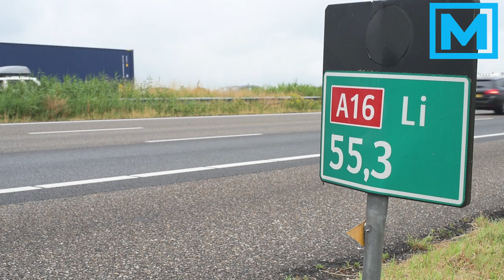(VIDEO) 13-07-2015 Drie doden bij zwaar ongeval A16 Zonzeel, snelweg weer open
PRINSENBEEK / BREDA – Maandag rond het middaguur zijn bij een ongeval op de rijksweg A16 drie inzittenden van één auto om het leven gekomen.

Op maandag 13 juli 2015 om 12.00 kwamen er bij de politie enkele telefoontjes binnen dat een auto langs de A16 over de vangrail was geschoten. Dat zou tussen Breda en knooppunt Zonzeel gebeurd zijn in de richting van Rotterdam. Daarbij zouden enkele personen ernstig gewond kunnen zijn. Hulpdiensten spoedden zich ter plaatse. Toen die bij de auto kwamen bleken de drie inzittenden al te zijn overleden.

Maatregelen en onderzoek

Medewerkers van Rijkswaterstaat hebben direct twee van de drie rijstroken afgekruist om een veilige werksituatie te maken voor de massaal aanwezige hulpdiensten. De politie is direct een onderzoek gestart naar de oorzaak van dit ongeval. Uit het sporenbeeld en getuigenverklaringen kan de conclusie getrokken worden dat de auto op onverklaarbare wijze aan de rechterzijde van de snelweg van de weg is geraakt. Daar is de auto op een vangrail beland en doorgeschoven. Naast de vangrail stond een paal met wegbewijzering. De auto is vermoedelijk met het dak tegen deze paal gekomen waardoor het dak van de auto af is gebroken. De auto, met inzittenden, is een stuk verderop langs de vangrail in het gras tot stilstand gekomen. Enkele getuigen hebben het ongeval en de situatie meteen gemeld bij de hulpdiensten.

Weg afgesloten

De rijksweg is langere tijd gedeeltelijk afgesloten geweest. Nadat de stoffelijke overschotten en de auto vervoerd waren en het onderzoek afgerond was is de weg weer vrij gegeven door Rijkswaterstaat. Getuigen die iets van dit ongeval gezien hebben worden verzocht dit te melden via het meldformulier op of via 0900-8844 of anoniem via 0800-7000 of het meldingsformulier van M

Identiteit

De identiteit van de slachtoffers is nog niet bekend. De politie doet haar uiterste best om zo snel mogelijk de directe familie te informeren.